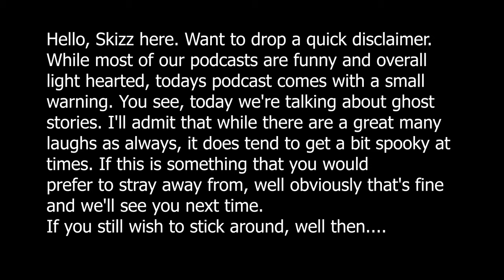Ghost Stories | Imp And Skizz Podcast (Ep10)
In this episode of the Imp And Skizz podcast, they share stories of ghost encounters from their past.

►OUR LINKS!